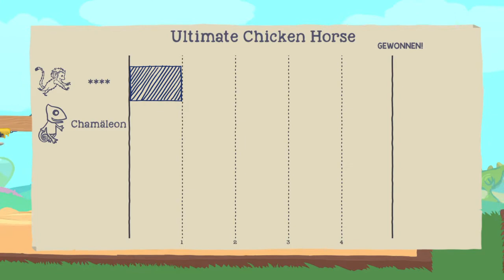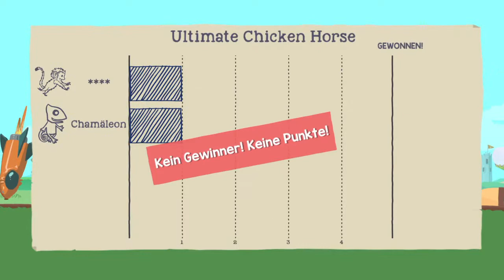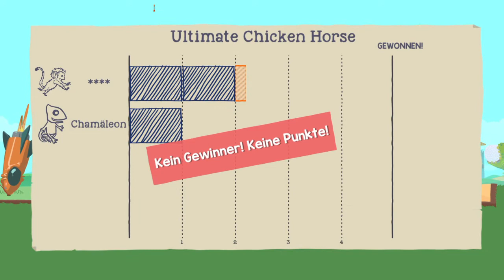Der beste skin in ultimate chicken horse !!!!!!(Affe)